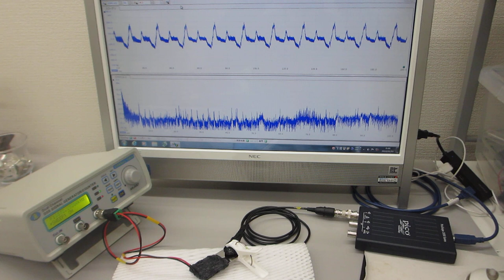表面弾性波を利用した、超音波の発振制御実験（超音波システム研究所）